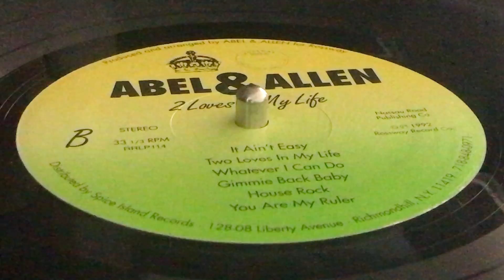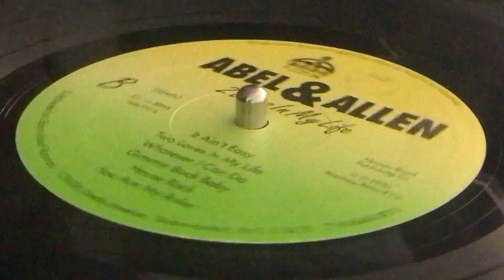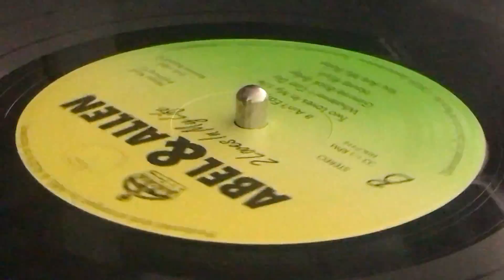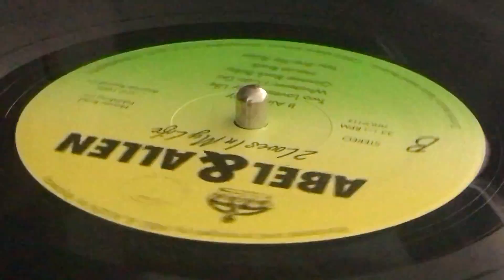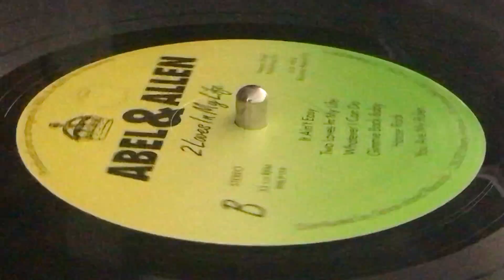ABEL & ALLEN ~ House Rock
Prod & Arr : Sonia "Love Joy" Abel, Tony "Jah T" Allen ~ ROSSWAY RECORD CO. ~ LP (2 Loves In My Life, Track B5) ~ 1992 ~ US ~ Publ : Nassau Road Publishing Co. ~ Dist : Spice Island Records ~ Rec : Mad Professor Studio, Zims Recording Studio (UK)
Keyboard : Harvey Greenberg, Christine Allen, James Eddings
Drums : Michele Porter, Za Bula
Guitar : Jimmy "Senyah" Haynes
Saxophon, Analizer : Cedric Im Brooks
Bass, Harmonica, Dj Rapping, Vocal : Tony Allen
Dj Rapping, All Vocals : Marie Abel ~